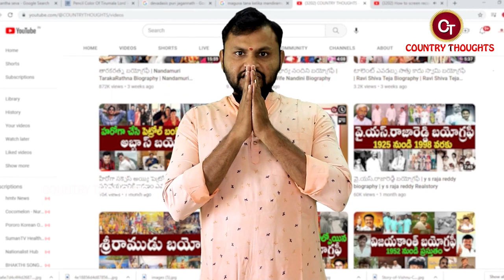పింగళి వెంకయ్య బయోగ్రఫీ | Pingali Venkayya Biography | Pingali Venkayya Realstory